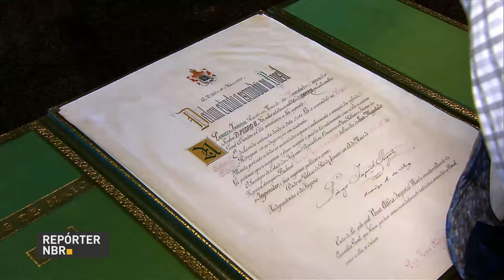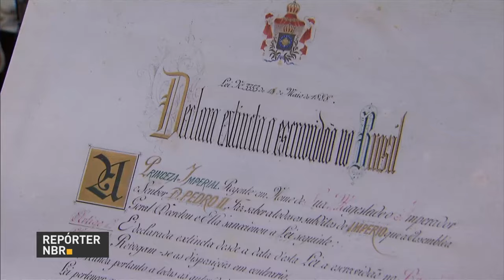Capital recebe exposição de documentos históricos brasileiros do Arquivo Nacional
REPÓRTER NBR - 20.04.17:  Há trinta anos, Brasília foi reconhecida como Patrimônio Cultural da Humanidade. Para marcar a data, a Capital vai ganhar uma exposição com documentos que contam a história do Brasil desde a chegada dos portugueses até a construção da cidade. A equipe da TV NBR acompanhou o transporte desses documentos que  do Arquivo Nacional do Rio de Janeiro a Brasília.